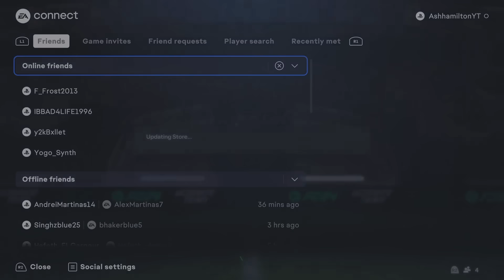I Saved 10 84+ x10 Upgrades For Futties! FC 24 Ultimate Team!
EA FC 24 Futties Team 1 squad

LW: Neymar Jr (Al Hilal) - 99 OVR
CM: Alexia Putellas (Barcelona Women) - 99 OVR
RW: Jairzinho (Futties Icon) - 98 OVR
ST: Sophia Smith (Portland Thorns) - 98 OVR
LM: Franck Ribery (Futties Icon) - 97 OVR
LWB: Alejandro Grimaldo (Bayer Leverkusen) - 97 OVR
CAM: Wesley Sneijder (Futties Hero) - 97 OVR
CM: Leon Goretzka (Bayern Munich) - 97 OVR
ST: Hristo Stoichkov (Futties Icon) - 96 OVR
CDM: Ramires (Futties Hero) - 96 OVR
LW: Jadon Sancho (Manchester United) - 96 OVR
CB: Franco Baresi (Futties Icon) - 95 OVR
ST: Ole-Gunnar Solskjaer (Futties Hero) - 95 OVR
CB: Rafael Marquez (Futties Hero) - 95 OVR
CB: Pierre Kalulu (Milan) - 95 OVR
GK: Thibaut Courtois (Real Madrid) - 95 OVR

Kylian Mbappé Team of the Year 97
Zinedine Zidane Future Stars Icon 96
Jenna Nighswonger TOTS Plus 95
Rafael Leão Team Of The Season 95
Lena Oberdorf Team of the Year 95
Ronaldo Team of the Year ICON 95
Paolo Maldini Future Stars Icon 94
Ángel Di María TOTS Plus 94
Katharina Naschenweng TOTS Plus 94
Ronaldinho Thunderstruck ICON 94
Gerd Müller Thunderstruck ICON 94
Phil Foden Team Of The Season 94
Christian Pulisic Team Of The Season 94
Isco Team Of The Season 94
Lewis Ferguson Team Of The Season 94
Millie Bright Team of the Year 94
Mary Earps Team of the Year 94
Wilfried Zaha Live TOTS 93
Sam Coffey TOTS Plus 93
Nico Schlotterbeck Team Of The Season 93
Joey Veerman Team Of The Season 93
Lukas Podolski TOTS Moments 93
Petr Čech Team of the Year ICON 93
Lev Yashin Winter Wildcards ICON 93
Amel Majri Fantasy FC 92
Ramires Fantasy FC Hero 92
Javier Zanetti FUT Birthday ICON 92
Edwin van der Sar FUT Birthday ICON 92
Emilio Butragueño FUT Birthday ICON 92
Ian Wright FUT Birthday ICON 92
Eusébio FUT Centurions ICON 92
Lionel Messi Radioactive 92
Dávid Hancko TOTS Plus 92
Nuno Mendes TOTS Moments 92
Mario Balotelli TOTS Moments 92
Franck Ribéry Team of the Year ICON 92
Pedri UEFA Champions League Road to the Final 92
Alexia Putellas Winter Wildcards 92
Yaya Touré Fantasy FC Hero 91
Willian FC Pro Live 91
Gianluca Zambrotta FUT Birthday ICON 91
Wayne Rooney Future Stars Icon 91
Luciano Acosta Team Of The Season 91
Paulina Krumbiegel TOTS Moments 91
Gianfranco Zola Team of the Year ICON 91
Niklas Süle UEFA Champions League Road to the Final 91
Pedro Porro Fantasy FC 90
Ian Maatsen Fantasy FC 90
Yan Couto Fantasy FC 90
Antonio Candreva Fantasy FC 90
Mallory Swanson FUT Birthday 90
Alejandro Garnacho Future Stars 90
Pavel Nedvěd Future Stars Icon 90
Mikel Merino Live TOTS 90
Elisabeth Terland Live TOTS 90
Luís Figo Thunderstruck ICON 90
Kiernan Dewsbury-Hall Team Of The Season 90
Michaël Essien Team of the Year ICON 90
Ousmane Dembélé UCL RTTK 90
Bixente Lizarazu UEFA Champions League Hero (Mens) 90
Diego Milito UEFA Champions League Hero (Mens) 90
Fernando Hierro Winter Wildcards ICON 90
Claudio Marchisio Fantasy FC Hero 89
Marta FC Versus Fire 89
Jordi Alba FUT Birthday 89
David Costa Live TOTS 89
Paul Scholes Thunderstruck ICON 89
Heung Min Son Trailblazers 89
Sonia Bompastor UEFA Women's Champions League Hero (Womens) 89
John Barnes Winter Wildcards ICON 89
Michael Owen Winter Wildcards ICON 89
Marcus Rashford Centurion 88
Cyle Larin FUT Birthday 88
Ainsley Maitland-Niles FUT Birthday 88
Claude Makélélé FUT Centurions ICON 88
Michael Olise Future Stars 88
Trinity Rodman Future Stars 88
Maya Le Tissier Future Stars 88
Rico Lewis Future Stars 88
Rafa Mújica Live TOTS 88
Mara Alber Live TOTS 88
Anderson Talisca Radioactive 88
Marquinhos Trailblazers 88
Andrew Robertson Trailblazers 88
Sakina Karchaoui Triple Threat 88
Loïs Openda UCL RTTK 88
Jerzy Dudek UEFA Champions League Hero (Mens) 88
André-Franck Zambo Anguissa UEFA Champions League Road to the Final 88
Przemysław Frankowski FUT Birthday 87
Emil Forsberg FUT Birthday 87
Gennaro Gattuso FUT Centurions ICON 87
Tariq Lamptey Future Stars 87
Klara Bühl Future Stars 87
Lukas Klostermann Thunderstruck 87
Nabil Fekir Thunderstruck 87
Nordi Mukiele Winter Wildcards 87
Denis Zakaria Winter Wildcards 87
Jun Endo Future Stars 87
Samuele Ricci Future Stars 86
Franck Yannick Kessié Radioactive 86
Ansu Fati Thunderstruck 86
Presnel Kimpembe Triple Threat 86
Carvajal Triple Threat 86
Balde Winter Wildcards 86
Renato Sanches Winter Wildcards 86
Filip Kostić Winter Wildcards 86
Sheraldo Becker Winter Wildcards 86
Ferland Mendy Centurion 85
Felipe Anderson Centurion 85
Ángel Correa Centurion 85
Lewis Dunk Centurion 85
Leonardo Spinazzola FC Versus Fire 85
Moussa Sissoko FC Versus Fire 85
Armand Laurienté FC Versus Fire 85
Xherdan Shaqiri Radioactive 85